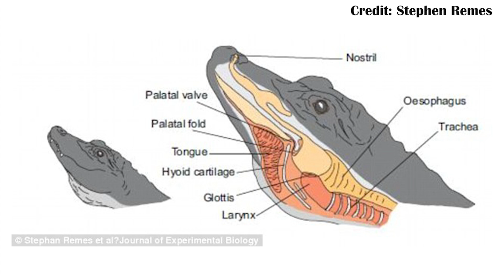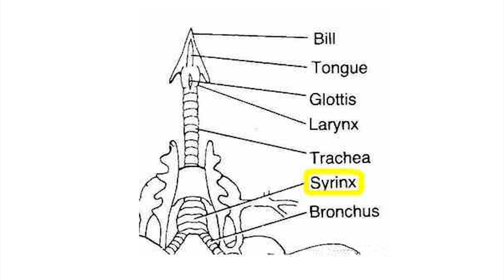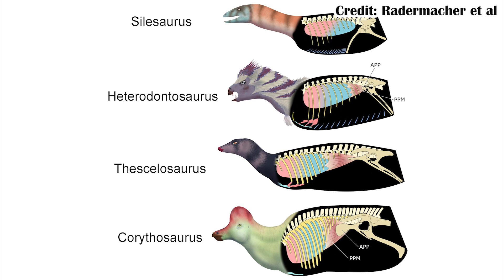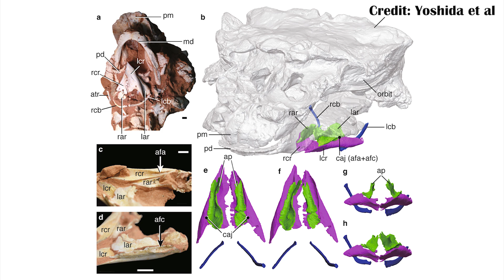The Larynx of Pinacosaurus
A new fossil shows that Pinacosaurus, one not closely related to birds had a bird like larynx. What does this mean for the sounds that dinosaurs made?